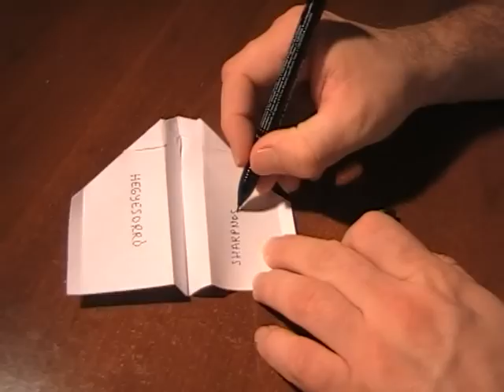Awesome Original Paper Airplane - SHARPNOSE Tutorial - HPA 7.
Hungarian paper airplanes. Made by copy paper. ORIGINAL. Copyright by hpapline 2004,2010. HPA-7.